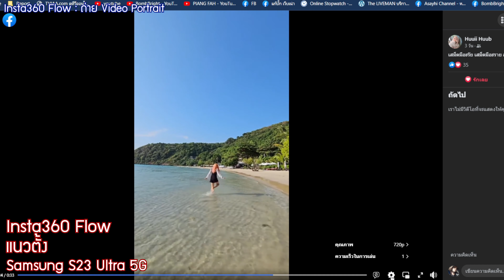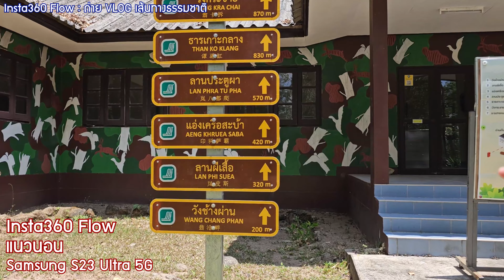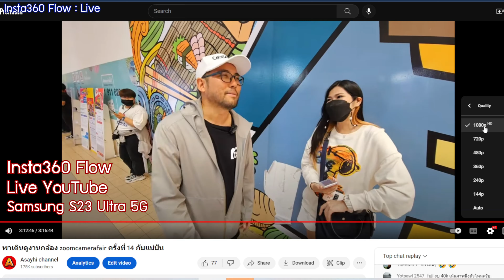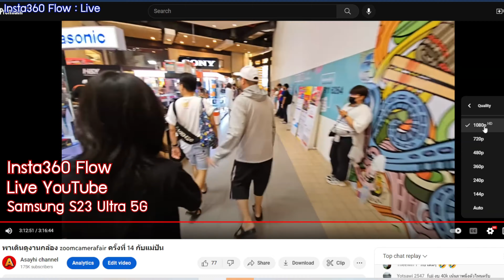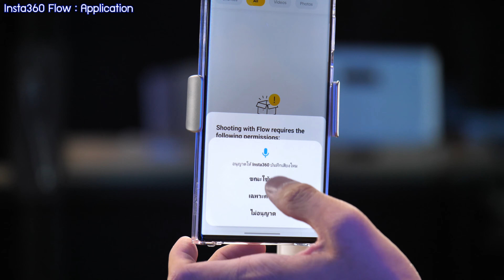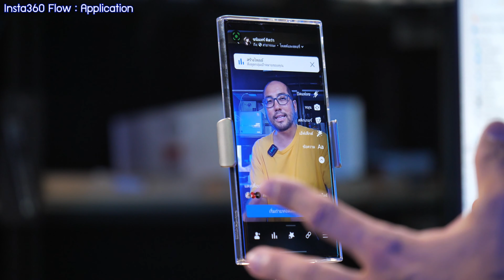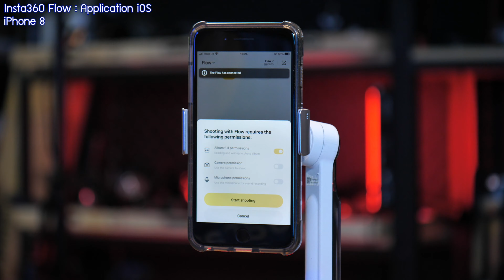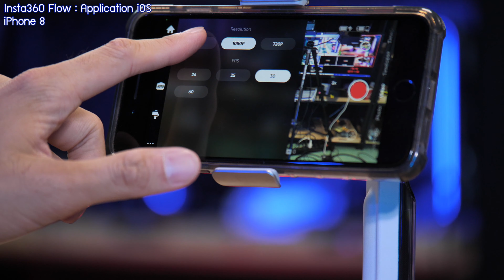รีวิว Insta360 Flow : Smartphone Stabilizer ไม้กันสั่นมือถือสุดในรุ่นตัวใหม่ ใช้แอพไหนก็Trackingได้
รีวิว Insta360 Flow : Smartphone Stabilizer ไม้กันสั่นมือถือสุดในรุ่นตัวใหม่ ใช้แอพไหนก็ Tracking ได้

เอาราคาไปก่อน
Standalone = 5,490 บาท
Creator Kit = 7,190 บาท
ประกันศูนย์ นำเข้าและจัดจำหน่ายโดย Vantage Marketing

มันคือกิมบอล 3 แกน ใช้กับมือถือ ที่ออกแบบมาให้เล็ก คล่องตัว
ไม่ต้อง Balance ติดแม่เหล็กจบสำหรับถ่าย Vlog Video Travel หรือรีวิว Live ก็ได้
ยืดได้ ปรับมุมได้และมีขาตั้งในตัวด้วย

และพระเอกก็คือ Deep Track 3.0 โดย App Insta 360 Flow สามารถรันเป็น Background
เพื่อใช้กับทุกแอพที่ถ่ายวีดีโอได้เพื่อ Tracking ให้กล้องมือถือหมุนตามเราตลอด
แม้ว่าเราจะใช้แอพกล้องเดิม หรือแอพ FB Live อยู่

เป็นกิมบอลเปิดใช้งานได้ไว 1 step หมุนลงมาจบ เก็บก็ทำเหมือนกันไม่ต้องกดปุ่มปิดด้วยซ้ำ
ถ่ายได้หมดทั้งแนวตั้งและแนวนอน
Built-in Tripod และยังมีสกรู 1/4นิ้วมาให้ต่อเพิ่มได้ด้วย
ทัชสกรีนหมุนเปลี่ยนโหมด
มีไฟ LED น้อยติดใช้ฉุกเฉินถ่าย Content กลางคืน ความสว่าง 3 ระดับ 3 อุณหภูมิสี อันนี้ขายแยก
มี Touch Screen Smart Wheel ช่วยคุมกิมบอลทั้ง zoom และเปลี่ยนโหมด
ทริกเกอร์ใช้ง่าย
กด 1 ครั้ง คือ Track โดย Deep Ttrack 3.0
กด 2 ครั้ง คือ Re Center
กด 3 ครั้งจะหมุนมา 180 Selfie

ข้อมูลทั่วไปของ Insta360 Flow
หนัก 391g
เก็บสั้นสุด : 16*7.9*3.6 cm
ยืดออกมาสุด : 26*7.3*6.9 cm
Clamp หนีบมือถือแม่เหล็กบางสุด 6.9-10mm / ยาว 6.4-8.4cm
ยืดออกได้ 21.5cm
แบตเตอรี่ 2900 mAh เปิดใช้ได้ยาว 12ชม.
Bluetooth 5.0

ตัวกิมบอลรับกล้องที่หนักมากสุด 300g
แบตเตอรี่ 2900 mAh - และต่อสาย USB-C ชาร์จมือถือได้ด้วย [สายชาร์จจะแถมในชุด Creator kit]
* สิ่งที่เพิ่มมาใน Creator Kit: Spotlight, Carry Bag, Type-C to Phone Cable [Lightning และ USB-C]
Built-in Cold Shoe มาให้อันนี้ดีมาก สำหรับคนติดไมค์ไร้สาย

ในกล่องมีของ
-Insta360 Flow ตัวกิมบอล
-Insta360 Flow Spotlight ไฟ LED
-Magnetic Phone Clamp ตัวหนีบมือถือแม่เหล็ก
-Insta360 Flow Grip Cover ยางหุ้มตัวแขนจับ
-Insta360 Type-C to C Cable สายชาร์จ Type-C
-Insta360 Type-C to Lightning Cable สายชาร์จ Lightning
-Insta360 Flow Carry Bag กระเป๋าใส
-Type-C to A Charge Cable สายชาร์จตัวกิมบอล

มาลองดูกันเป็นยังไง ใช้ยังไงตัวนี้

มีวางจำหน่ายที่:
Aquapro, AV Value, Digital2Home, DroneOfficial Store, FOTOFILE, Gadget Play, GinkoTown, Home Camera, lnwGadget Store, Memorix, Mercular, Photo Bug, Pix-One, Prodive Imaging, World Camera, Zoom Camera

ติดตามข่าวสาร Insta360 ได้ทางนี้